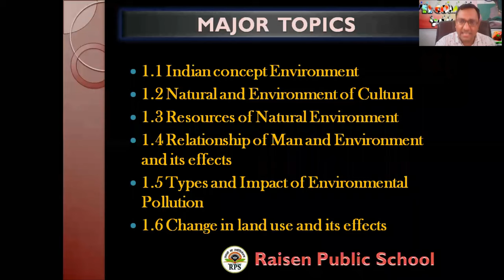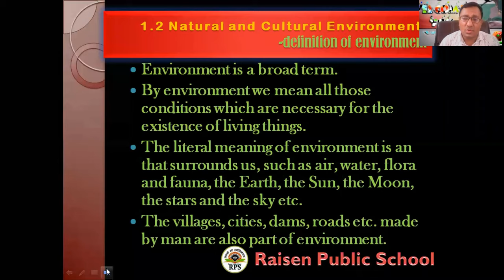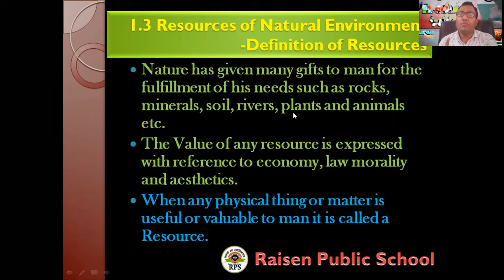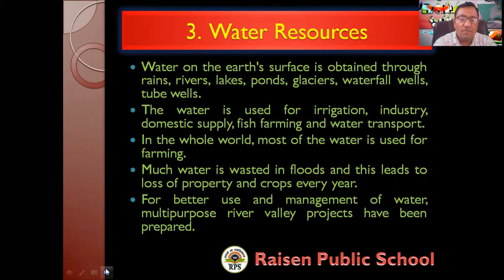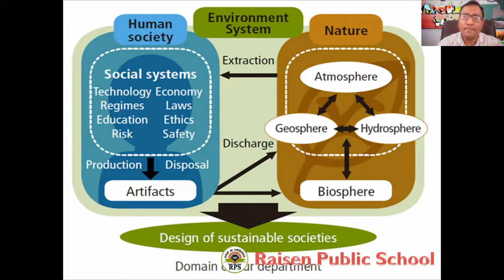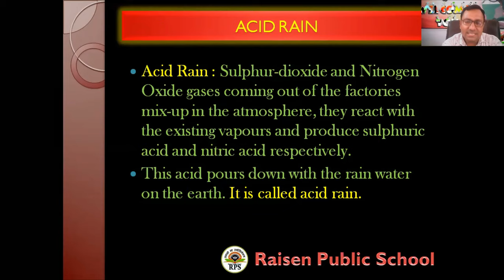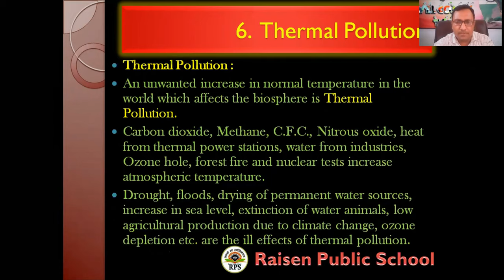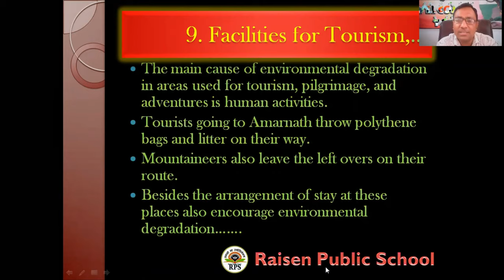RPS CLASS 9 SOCIAL SCIENCE CHAPTER 1 MAN AND ENVIROMNMENT RAISEN PUBLIC SCHOOL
RPS CLASS 9 SOCIAL SCIENCE CHAPTER 1 MAN AND ENVIROMNMENT RAISEN PUBLIC SCHOOL, रायसेन पब्लिक स्कूल, मानव और पर्यावरण, कक्षा 9, चैप्टर-1, 1.1 Indian concept Environment,
1.2 Natural and Environment of Cultural,
1.3 Resources of Natural Environment,
1.4 Relationship of Man and Environment and its effects,
1.5 Types and Impact of Environmental Pollution,
1.6 Change in land use and its effects,
Human Resources,
Natural Resources,